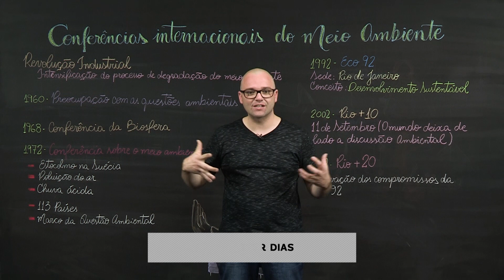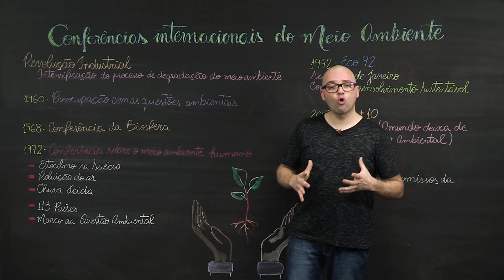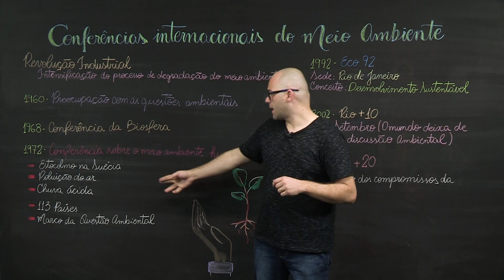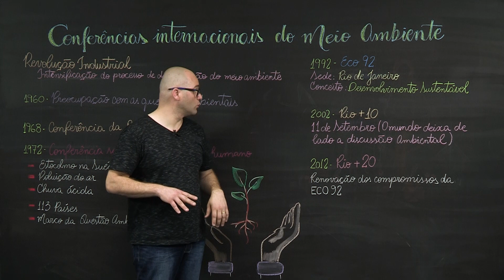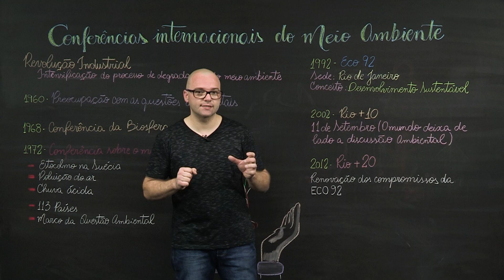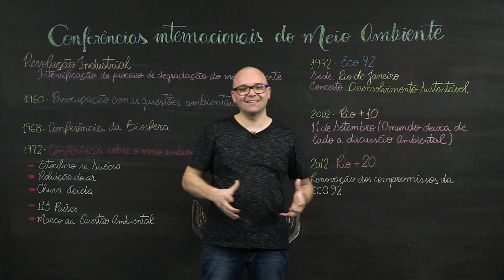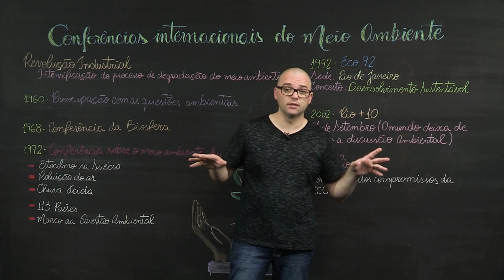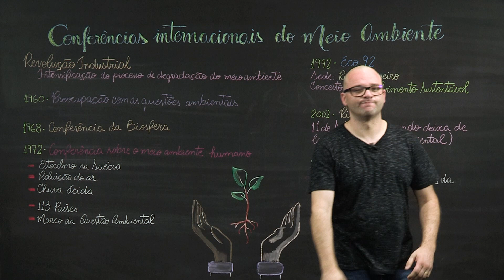Conferências Internacionais sobre o meio Ambiente – Geografia – 9º ano – Ensino Fundamental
Como a geopolítica ambiental foi estabelecida ao longo da história? nesta aula, você verá as conferências mundiais para o meio Ambiente.